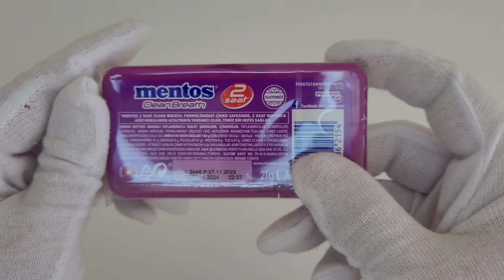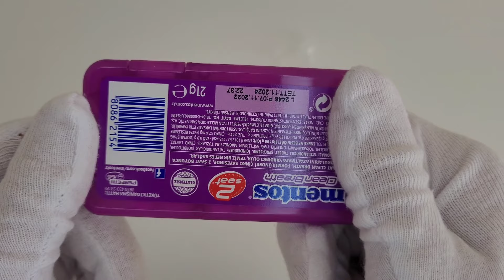MENTOS CLEAN BREATH FOREST FRUITS UNBOXİNG ASMR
Hello, today we have prepared a unboxing asmr video of mentos clean breath forest fruits for you.

IGNORE: (ASMR, ASMR Unboxing, Unboxing, Unboxing ASMR, Mentos, Mentos Clean Breath, Mentos Clean Breath ASMR, Mentos Clean Breath Unboxing, Mentos Clean Breath Unboxing ASMR, Mentos Clean Breath Forest Fruits)